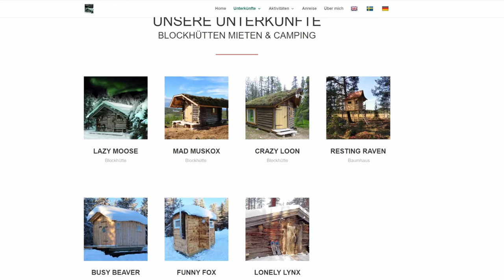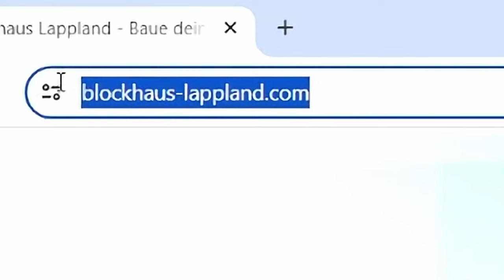Urlaub am Polarkreis 🥶 bei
Blockbau Termin ist am 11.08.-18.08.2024. Paar Plätze sind noch frei, Anmeldung

Wenn ihr meine Projekte unterstützen wollt, könnt ihr hier ein kleines Trinkgeld lassen, dafür gibt es bei mir keine Mitgliedschaft.